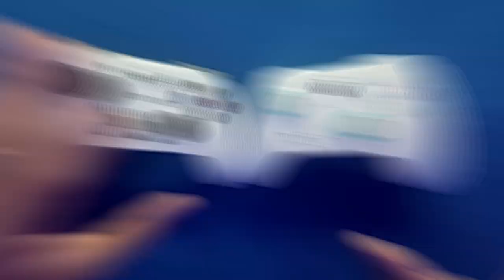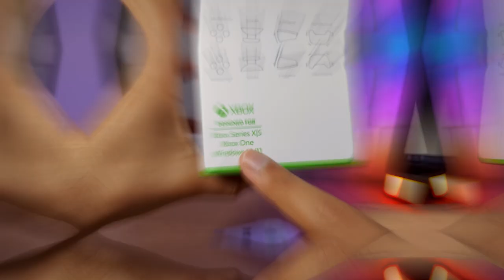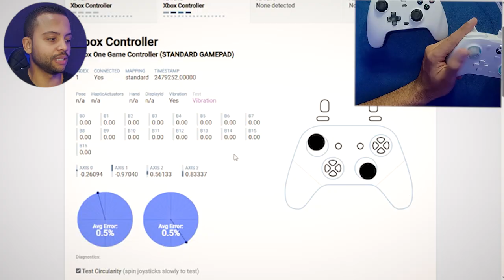GameSir G7 SE vs GameSir G7 Tem Diferença?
😉 Adquira aqui com segurança ⬇️⬇️

GamerSir G7 XBOX (com brinde de 1 mês de Game Pass Ultimate)

GameSir G7

GameSir G7 SE

GameSir G7 SE (INTERNACIONAL)

✅Até 1800

✅Até 2500

✅Até 3400

✅Até 4500